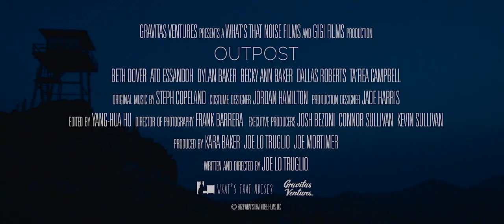Outpost: opens May 19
After a violent assault, KATE asks best friend NICKIE for help escaping an abusive ex. Nic’s brother, EARL, hires Kate as a fire lookout in northern Idaho. Kate feels the peaceful solitude will help. But the trauma and isolation have other plans. She meets REGGIE, a moody widow, and DAN, an odd coworker. Kate’s brutal past plants seeds of paranoia. Her grip on reality slips. To Earl’s dismay, it also disrupts her ability to protect his tower and the town. Their partnership starts to crack. But Kate finds solace in a local hiker, BERTHA. Their bond triggers a renewal in Kate unlike anything she’s ever felt. Is it the change she always wanted, or something else…something darker?